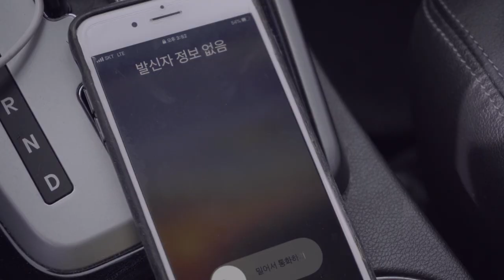천만원, Siblings - 단편, A Short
한 남매는 어머니의 생신을 하루 앞두고 벌어진 일로 마음이 복잡하다.

자신의 여동생과 큰 마음을 먹고 모은 천만원을 자신도 모르는 사이에 잃어버리고도 답답할 게 없는 '6개월 백수' 오빠 '진태'. 그 반면 스스로 소셜미디어를 통한 출판 사업을 차려 승승장구하고 있는 여동생 '진아'. '진아'는 항상 어이 없는 실수를 하는 '진태'가 이해가 되지 않는다.
그들은 어렸을때 어머니와 함께 오던 한강에서 만나는데...

이번에 준비한 것은 여동생과 오빠 사이에서 일어날 수 있는 상황을 연출해 보았습니다.
어떻게 생각하면 정말 너무나도 큰 돈이고 어떻게 생각하면 말도 않 되게 크지는 않은 1000만원. 과연 이 남매가 처한 상황이 어떠한 상황 일까요?

 It all happened the day before her birthday.

'Jin-Tae' and 'Jin-Ah' are siblings. 'Jin-Tae' is more of a clumsy one who hasn't had a job for the past 6 months. 'Jin-Ah' on the other hand , has her own publishing company, based on a social media platform.
'Jin-Tae' accidentally lost $10,000 that both him and his sister put together for their mother's birthday. So they decided to meet up at a park that they used to come with their mom and come up with a solution for this situation.

또한 밑에 있는 아티스트들 덕분에 삽입곡도 사용할 수 있었습니다. 감사합니다!
Also big thanks to these two musicians for sharing these amazing scores so I can finish this scene!